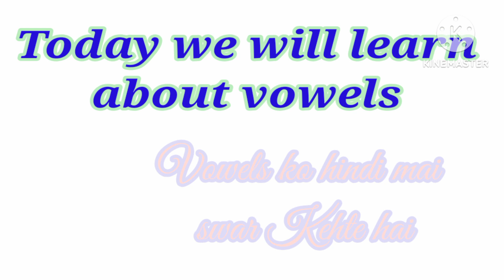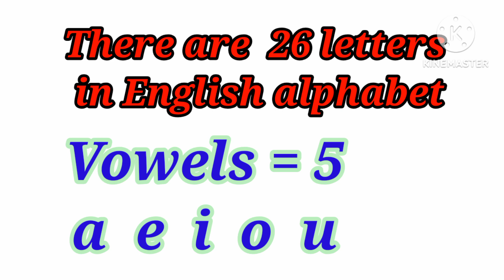vowels, vowels a e i o u, vowels for kids, vowels and consonants, स्वर और व्यंजन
Bachho ko Vowels, vowels a e i o u, vowels and consonants, learning karna sekhay.
Gramer sikhane ke liye sabhi ko Vowels Ane chahiye A E I O U.
Vowels a e i o u
Vowels and consonants

vowels
vowelsandconsonants
nurseryrhymes
vowelsound